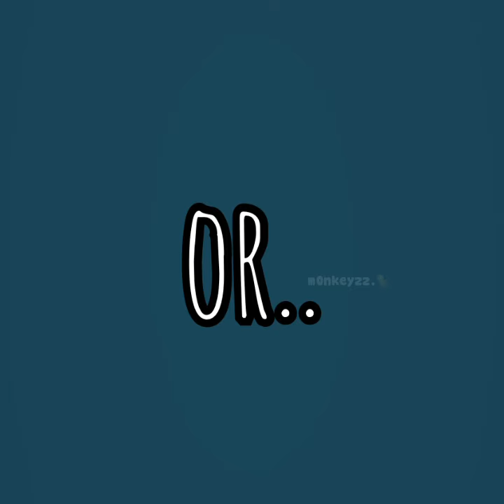guys the little nightmares chefs are siamese cats it’s proven